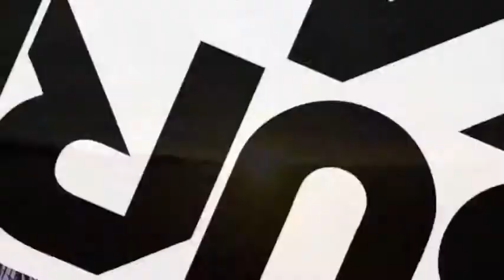Wednesday 12 March 2014